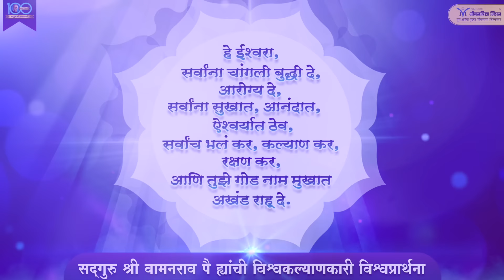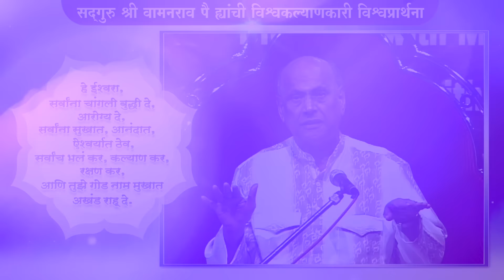Satguru Shri Wamanrao Pai यांची विश्वकल्याणकारी विश्वप्रार्थना | Mahesh Kale | Vishwaprathana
सद्गुरू श्री वामनराव पै यांची विश्वकल्याणकारी विश्वप्रार्थना | Singer- @MaheshKaleOfficial | Vishwaprathana (in marathi) | Universal prayer

निर्मिती: जीवनविद्या मिशन
संकल्पना: श्री प्रल्हाद वामनराव पै
गायक:  महेश काळे
विशेष आभार: मंगला प्रभुखानोलकर फाउंडेशन

सद्गुरू श्री वामनराव पै यांची विश्वकल्याणकारी विश्वप्रार्थना-

हे ईश्वरा,
सर्वांना चांगली बुध्दी दे,आरोग्य दे,
सर्वांना सुखात, आनंदात, ऐश्वर्यात ठेव,
सर्वांच भलं कर, कल्याण कर, रक्षण कर,
आणि तुझे गोड नाम मुखात अखंड राहू दे.

VI Customers- Dial 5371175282 and follow the instructions

Credits -

Singer -  @MaheshKaleOfficial
Project Supervision- Mayuresh Pai
Composer & Music Arranger - Mithilesh Patankar
Music Arranger Assistant: Savni Bhatt

Chorus - Umesh Joshi, Arohi Mhatre, Madhura Paranjape, Vijay Dhuri, Janardhan Dhatrak, Pragati Joshi

Sitar - Purbayan Chatterjee
Flute - Rakesh Chaurasia
Pakhavaj - Bhavani Shankar
Tabla - Ojas Adhiya
Spanish and Base Guitar - Manish Kulkarni
Santoor - Mangesh Jagtap
Violin - Manas Kumar
Sarod - Rupak Naigaonkar
Percussion - Pratap Rath
Vibraphone - Dnyanesh Dev

Recorded, Mixed and Mastered by - Anand Dabre at L.M.Studio
Recoding Assistant - Vedant Uttarkar
Video Direction and Compilation - Rohita Narayan More - Chavan
Cinematographer - Prathamesh Rangole, Prasanna Rangole , Rahul Narvekar, Yatin Bhute
Post production -In house
Produced by - Jeevanvidya Mission
Concept - Shri Pralhad Wamanrao Pai
Special Thanks- Mangala Parbhu Khanolkar Foundation